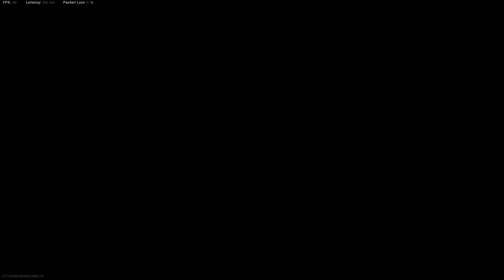*NEW* REBIRTH ISLAND MAP UPDATE VICTORY GAMEPLAY! 🔥 (Rebirth Reinforced) - Warzone Rebirth Island